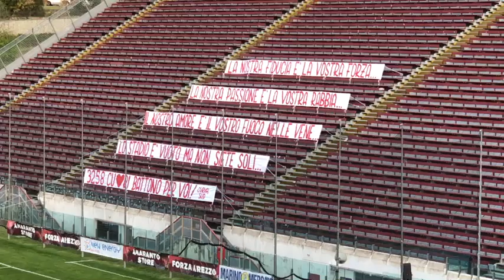Arezzo-Ravenna: prevendita chiusa a quota 3258 tagliandi. La carica della Sud alla squadra